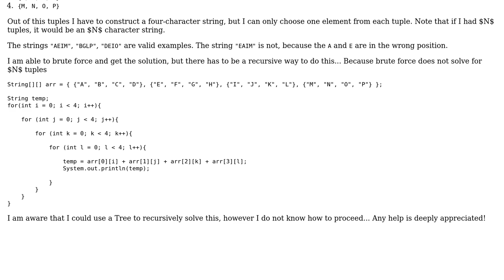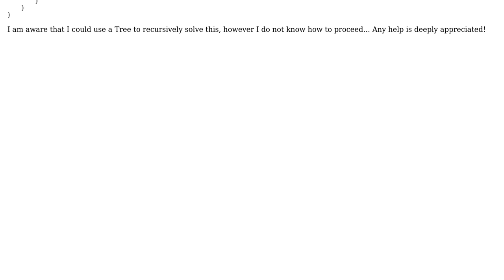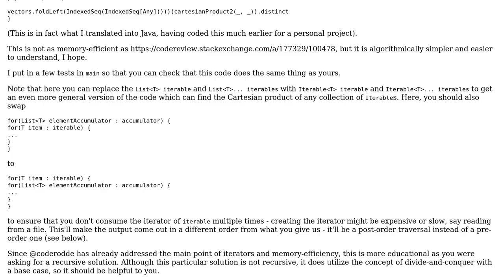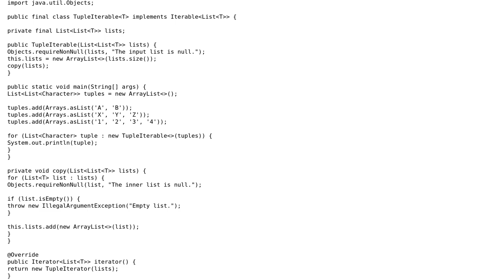Algorithm that generate all possible strings from N Tuples. Found Brute Force version, Recursive...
Code Review: Algorithm that generate all possible strings from N Tuples. Found Brute Force version, Recursive Version uses a Tree?

With thanks & praise to God, and with thanks to the many people who have made this project possible! | Content (except music & images) licensed under CC BY-SA | Music | Images & others | With thanks to user Tamoghna Chowdhury user Phrancis user Frankg26 user coderodde and the Stack Exchange Network Trademarks are property of their respective owners. You are responsible for your own actions.